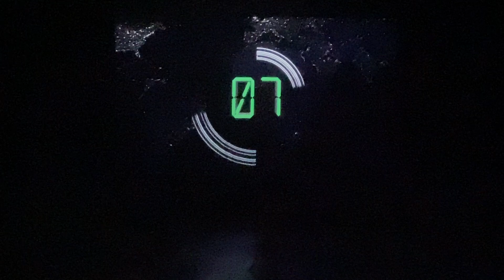Malmö Kulturskolas Contemporary danselever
Run Boy Run
Contemporary dance 14+
Palladium dansföreställning "Dancevision"
Koreografi: Petra Stinissen